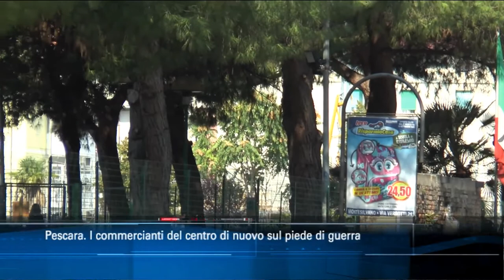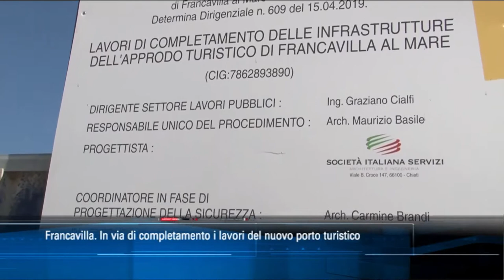TgSei edizione delle 14 di sabato 12 settembre 2020